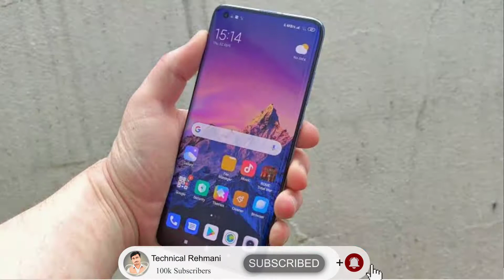LATEST TECH NEWS = RENO 5PRO,VIVO Y 12S,ONE PLUS 8T, TECNO 5G Phones,MI 11,AND MUCH MORE😍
Assalamualaikum friends today in this video i will tell you LATEST TECH NEWS.